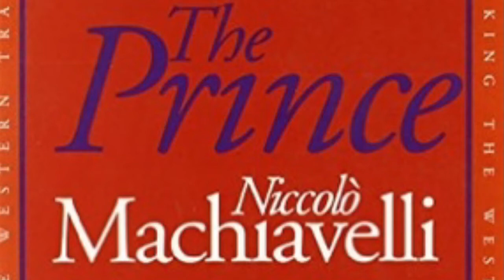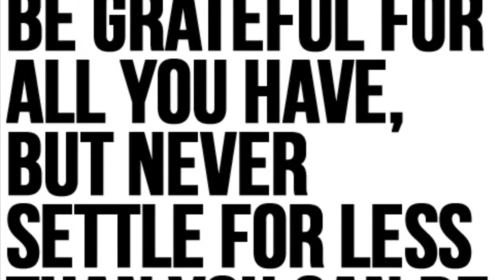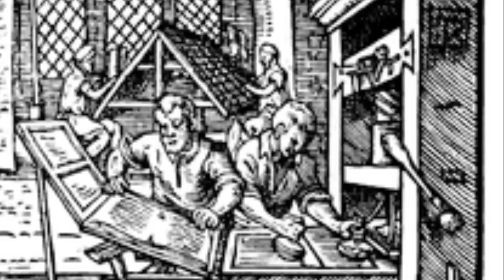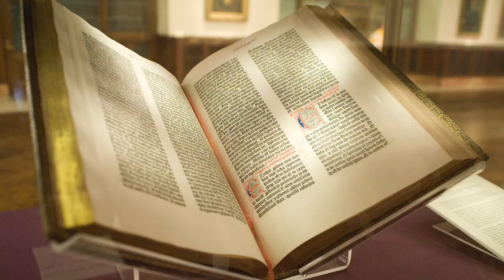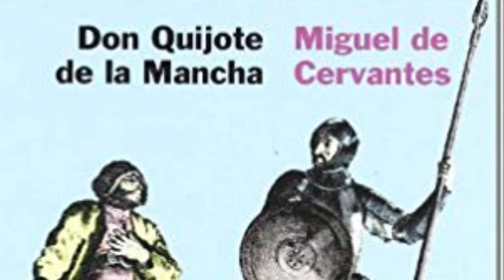The Renaissance History of the World Part 21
The Renaissance